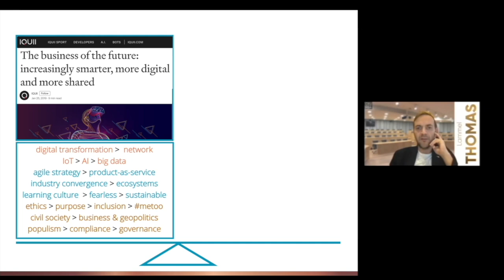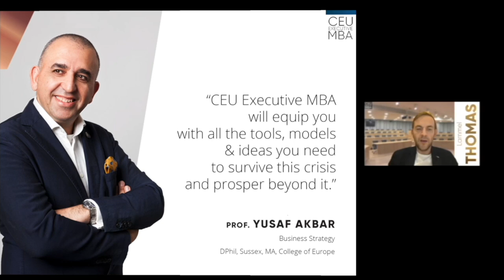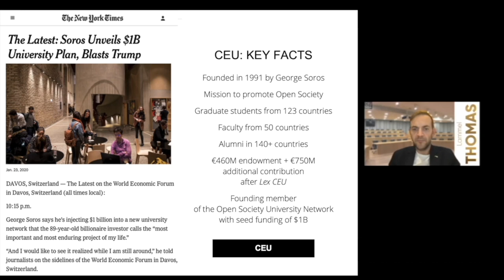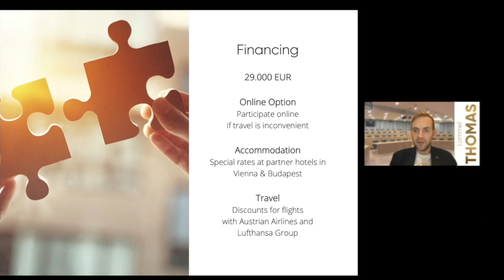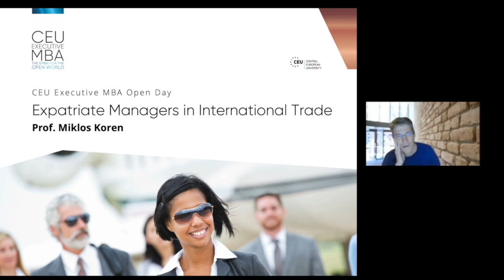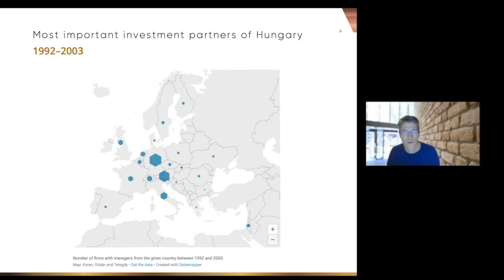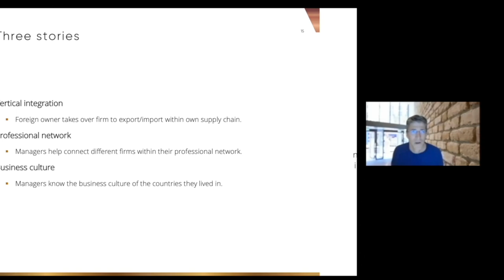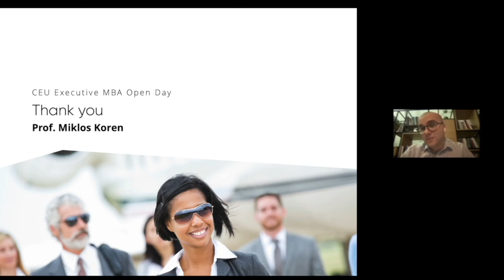CEU Executive MBA: Tel Aviv Open Day – 14. October, 2021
to learn more about our visionary Executive MBA Program! March 27, 2022 is the application deadline for the class of 2024!

Interested in the program? Book a 1-on-1 session with our Senior Program Manager to get your application going!